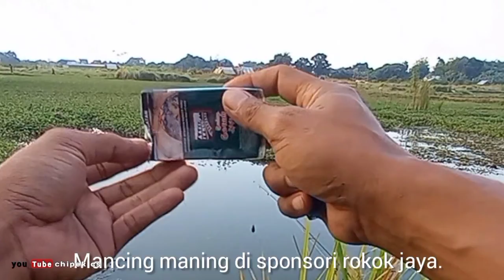PART ( 3 )CUKUP SPOT YG SAMA..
casting ikan gabus lagi ya mas bro.
saya blm sempat mbolang kelaut karna lautnya dalam keadaan ombak yg cukup gede.
sementara waktu saya mbolang ikan gabus dulu ya mas bro..🙏🙏

mancing maning.mancing maning aja bosen2.

salam satu hoby dan salam strek.

terimakasih
apabila suka dengan vidio saya jangan lupa

-YOUTUBE CHIPEK CS